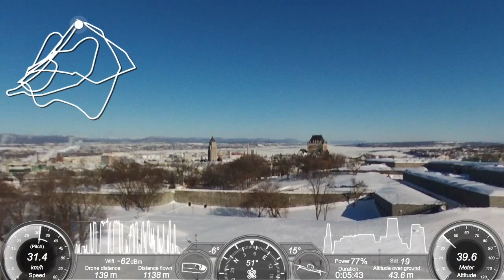20170106 - 3 flights today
Enfin une belle journée...   J'en profite pour effectuer 3 vols avec mon Bebop 2 FPV.